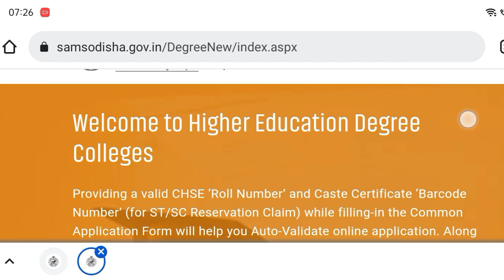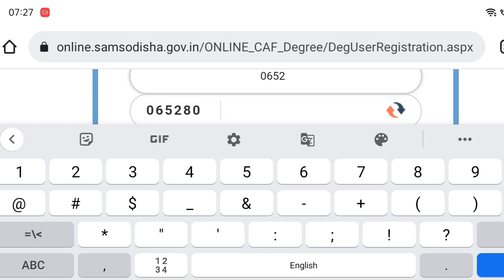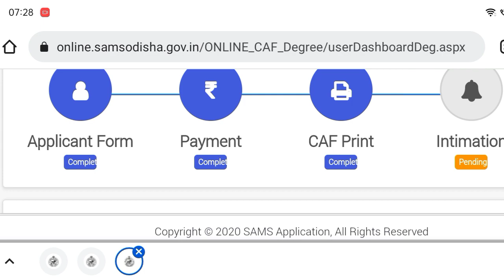+3 Spot Admission Merit List Publish Date 2022, SPOT Selection Process, Spot Admission Mandatory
🔴Breaking News |+3 Spot Admission Cut-Off Marks 2022 |How to Check Spot Cut-Off Marks in Your Mobile

+3 spot admission merit list Date | +3 spot selection result date | +3 spot selection merit list

+3 Spot admission Date 2022 || +3 Spot admission merit list date || how to check +3 Spot merit list

+3 Spot Admission | How to Apply +3 CAF ? | +3 Spot Selection Merit List

+3 spot admission 2022 New guidelines ll +3 admission ll spot selection process ll spot admission